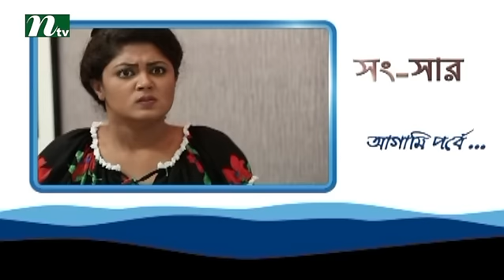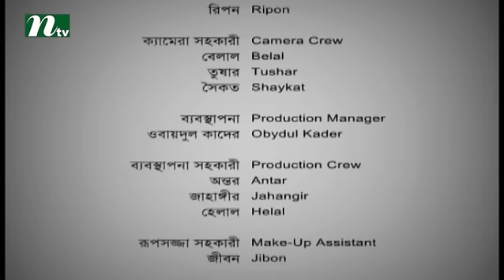Bangla Natok Songsar (সংসার) | Episode 21 | Arfan Nishu & Moushumi Hamid